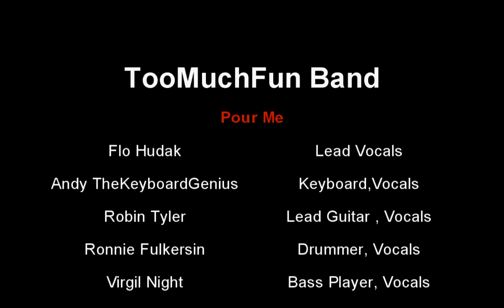Pour Me - TooMuchFun Band.mpg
TooMuchFun Band at the Sand Bar tavern,Millsboro Delaware for Halloween Party. 2011.